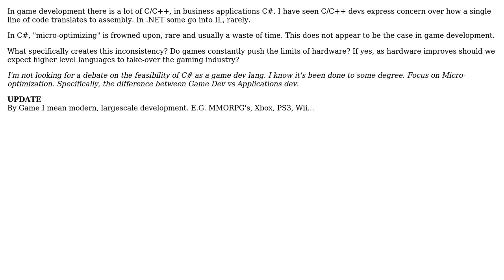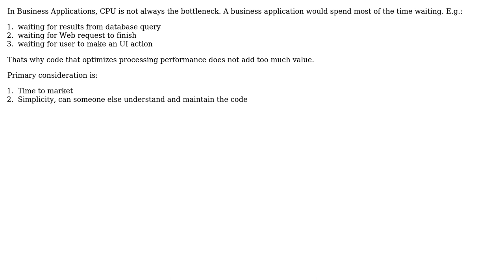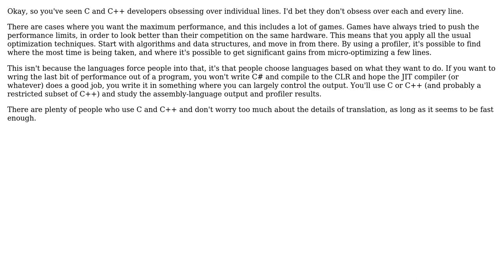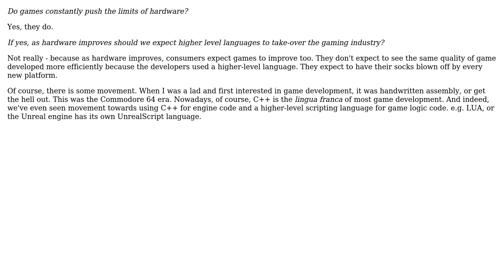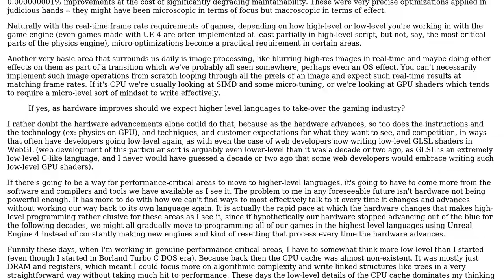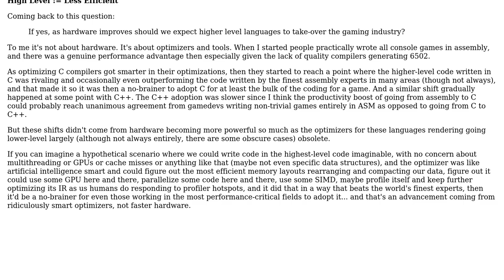Micro-optimizing - BAD vs Game Development (9 Solutions!!)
Micro-optimizing - BAD vs Game Development

With thanks & praise to God, and with thanks to the many people who have made this project possible! | Content (except music & images) licensed under CC BY-SA | Music | Images & others | With thanks to user user16764 user Shamit Verma user P.Brian.Mackey user molbdnilo user Jonta user Edwin Buck user David Thornley user Carson63000 and the Stack Exchange Network Trademarks are property of their respective owners. You are responsible for your own actions.